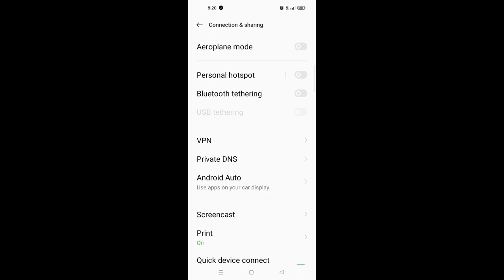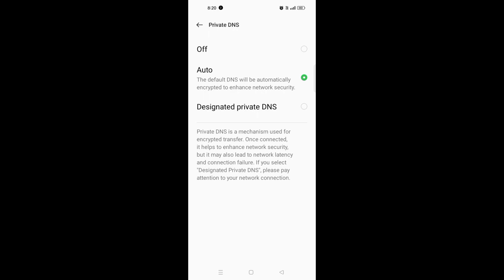Oppo A31 Private DNS Network Security Settings Problem Solve